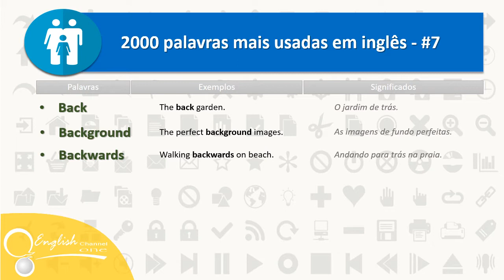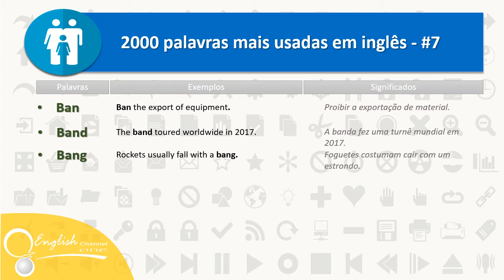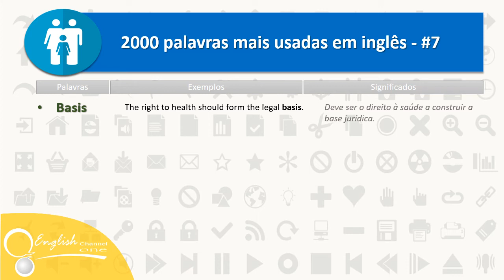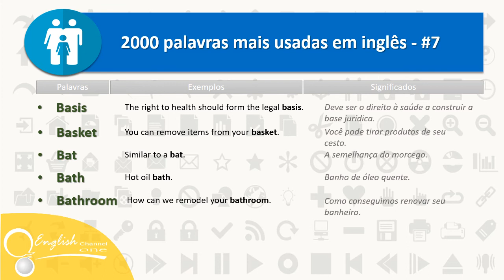● 2000 Palavras mais usadas no inglês, vídeo 07 | English Channel ONE✔